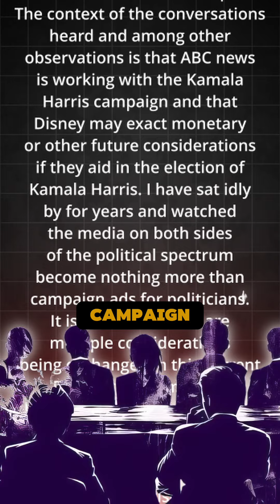ABC Debate Whistleblower